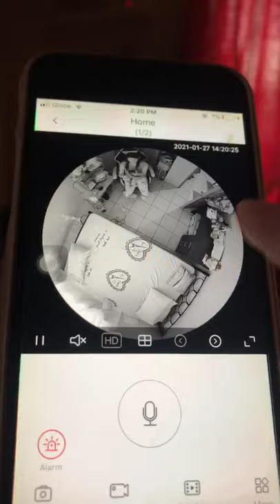cctv mic speaking test